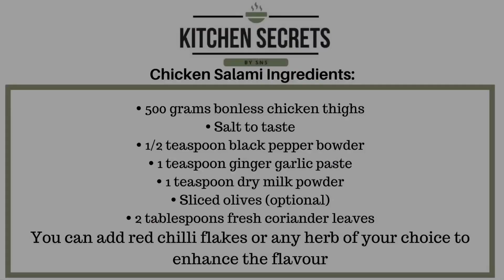Chicken Salami with olives